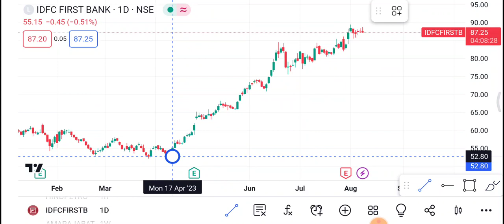9 August IDFC First Bank Share| IDFC first bank Share latest news | IDFC first bank Share price news